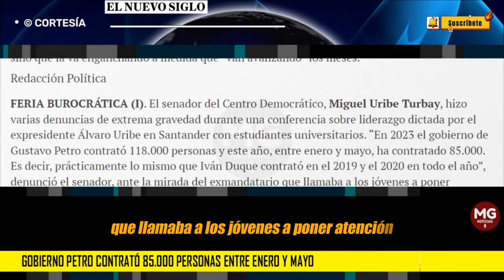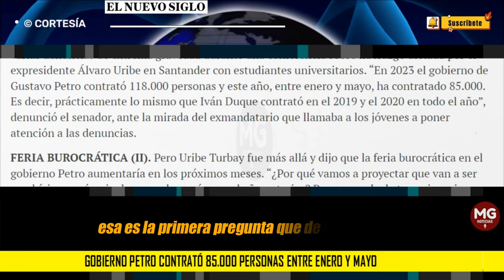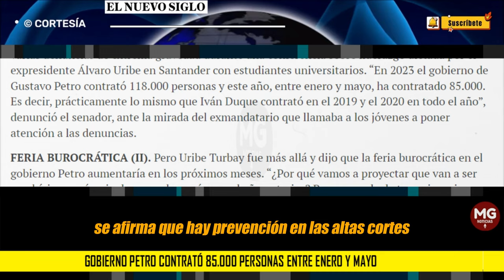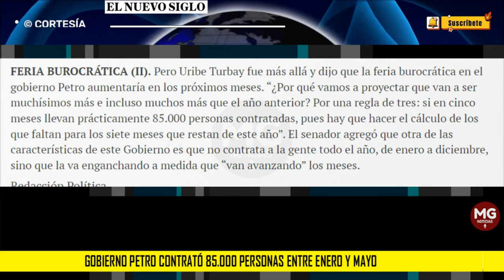FERIA BUROCRÁTICA ⛔ Gobierno Petro contrató 85.000 personas entre enero y mayo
El senador del Centro Democrático, Miguel Uribe Turbay, hizo varias denuncias de extrema gravedad durante una conferencia sobre liderazgo dictada por el expresidente Álvaro Uribe en Santander con estudiantes universitarios. “En 2023 el gobierno de Gustavo Petro contrató 118.000 personas y este año, entre enero y mayo, ha contratado 85.000.